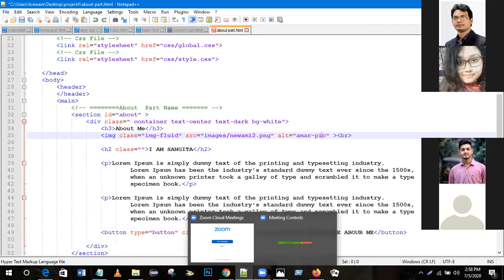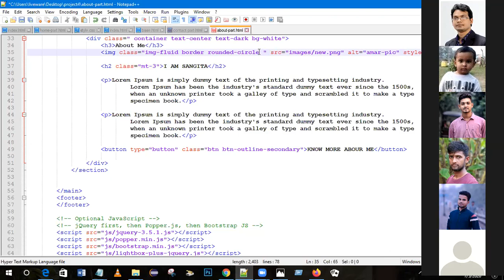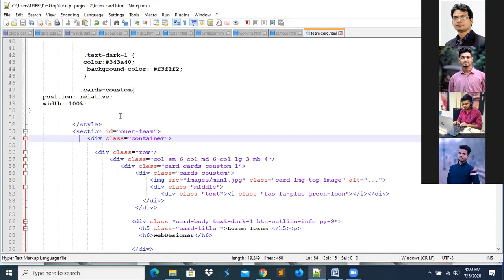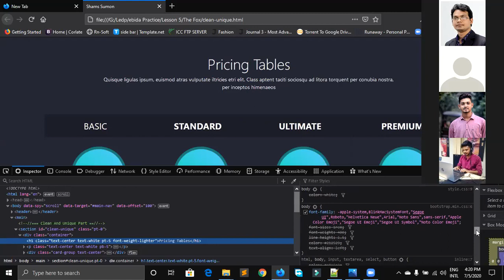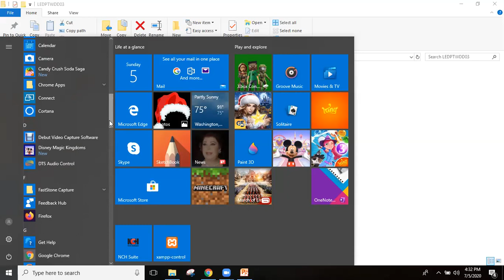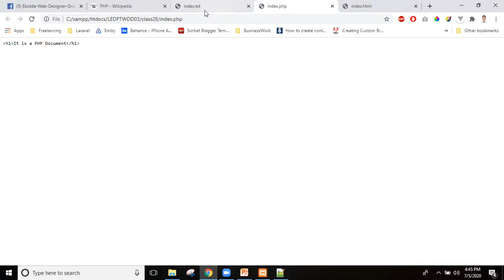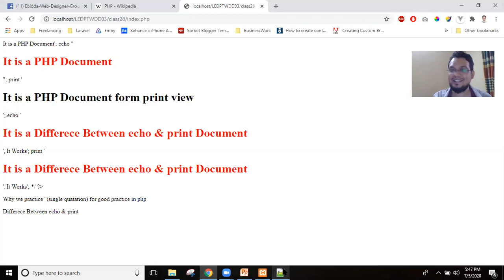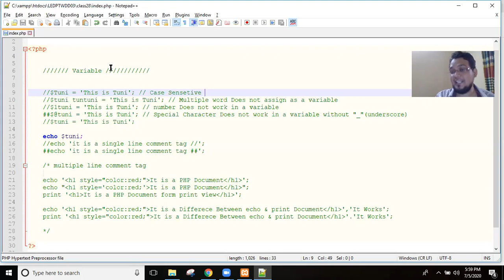LEDP, Web Design & Development, Tangail, Batch-03, Class-28 | Part-02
Web Design HTML5, CSS3, javaScript, jQuery, Bootstrap.